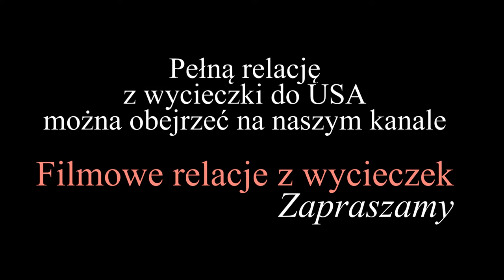USA - Jackson (subtitles POL, ENG, GER, SPA)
Jackson jest miastem w stanie Wyoming, a jego nazwa wywodzi się od nazwiska trapera Davida E. Jacksona, który w tej okolicy polował na bobry.
Miasto leży na wysokości 1901 m n.p.m. niedaleko Parku Narodowego Grand Teton. Liczy ok. 11 tys. mieszkańców.